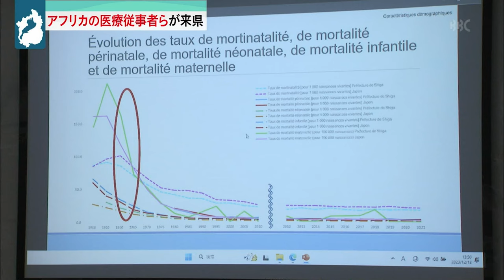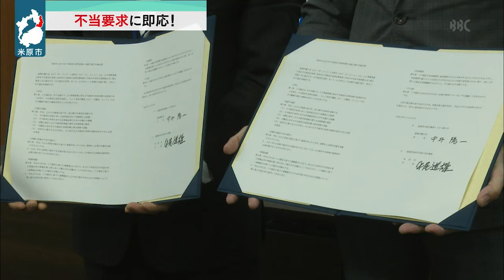12月13日 【びわ湖放送ニュース】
12月12日発表された今年の漢字は「税」でした。
これを受け、三日月知事は12月13日の定例会見で「『交通税』の議論を進めていきたい」としました。

妊産婦や新生児の死亡率の改善に向けて、アフリカの医療従事者らが12月13日、県庁を訪れ、滋賀県の取り組みなどを学びました。

米原市は、外部からの不当要求から職員らを守ることを目的とした支援協定を、滋賀弁護士会と締結しました。こうした協定を結ぶのは県内の自治体では初めてです。

正月事始めの12月13日、大津市の近江神宮では門松の飾り付けが行われました。

クリスマスシーズンに向けて、守山市の特産品「モリヤマイチゴ」の出荷が12月13日から始まりました。